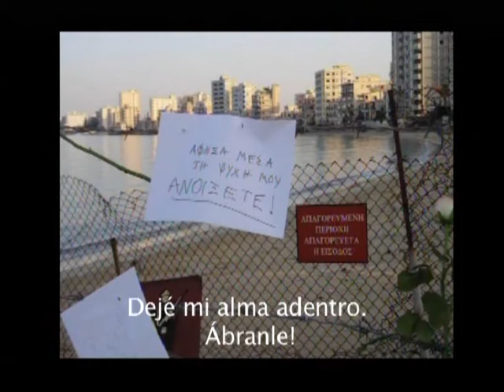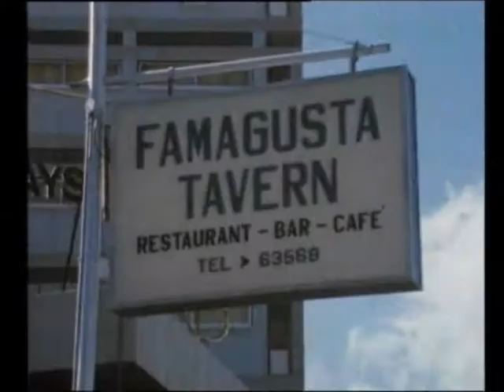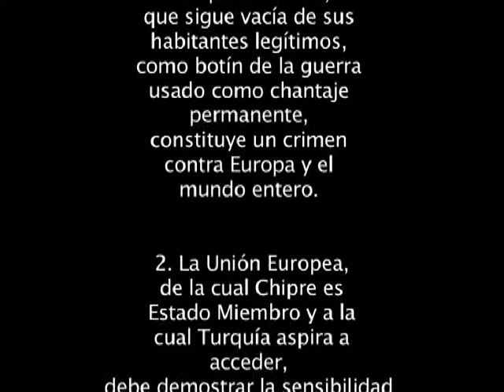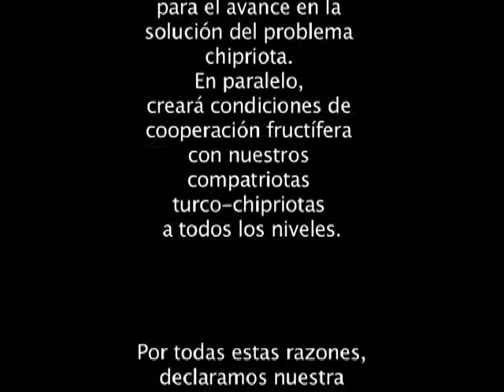FAMAGUSTA THE FORBIDDEN CITY THE WORLD FORGOT (in Spanish)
A WAR CRIME AT TIME OF PEACE. There is no space left to dream The sky has fallen and black smoke has filled our souls And yet, this place has been preserved by our memory.the lawful citizens, entry into the enclosed city remains forbidden.It is city full of light and sea. by Claire Angelidou. A City kept hostage for 35 years Soulless-frozen in time... Homes abruptly abandoned and left to decay, with weeds seeping through the sidewalks yet another sign that nature was our witness to this barbaric violation. A war crime at time of peace.